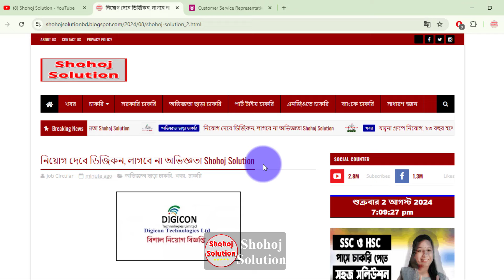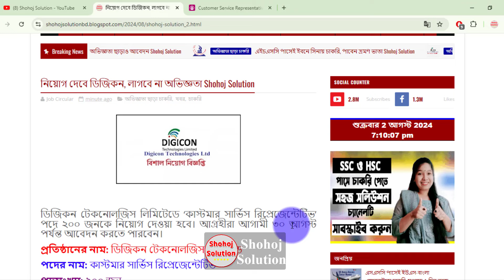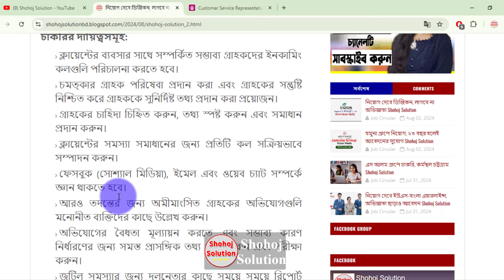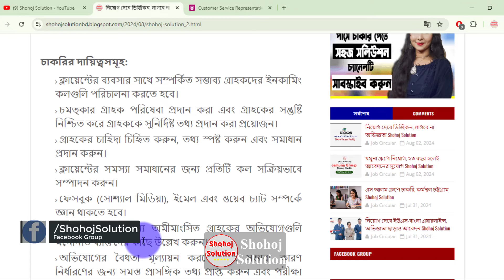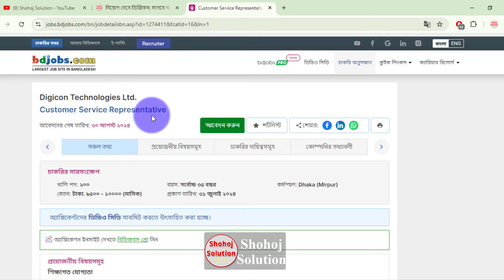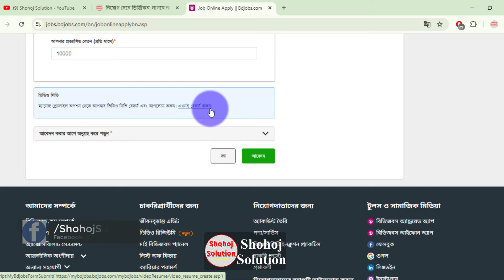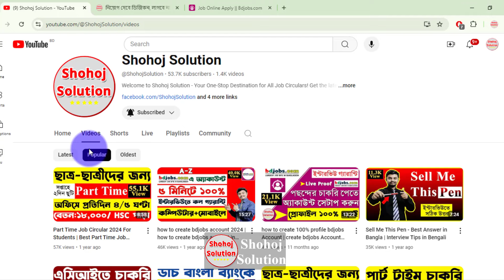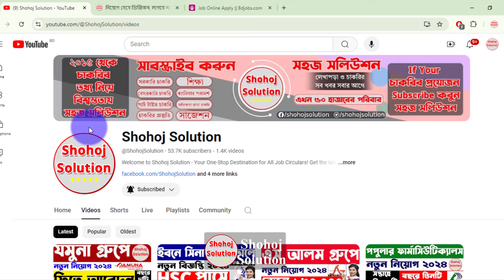অভিজ্ঞতা ছাড়া নিয়োগ দেবে ডিজিকন | digicon job circular 2024 | Without Experience Job In Bangladesh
200 people will be appointed for the post of 'Customer Service Representative' in Digicon Technologies Limited. Interested candidates can apply till August 30.